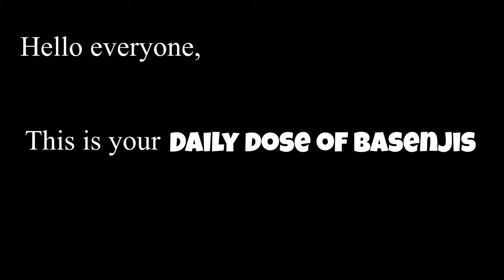Daily Dose Of Basenjis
Today, we decided to have a little fun, and mimic the intro to one of our favorite channels, @DailyDoseOfInternet !

Leave a commant and let us know if you’d like to see more videos like this one!